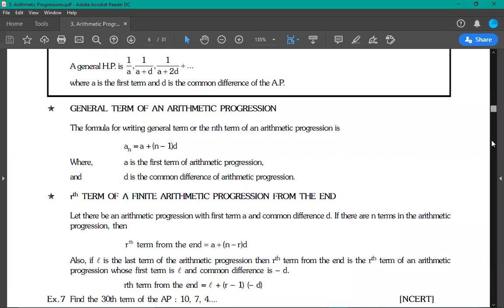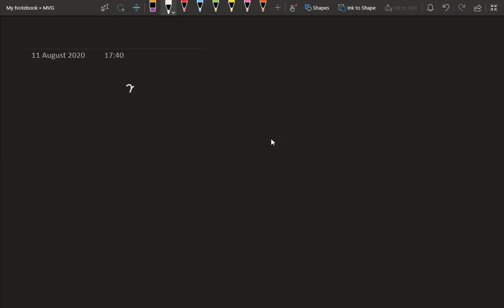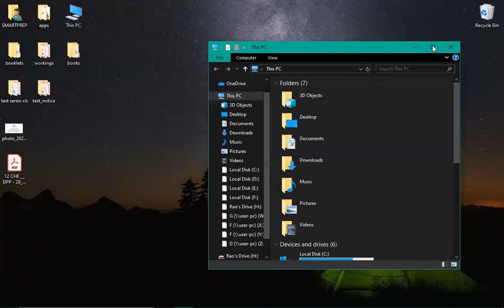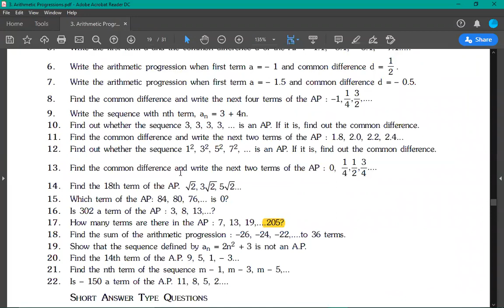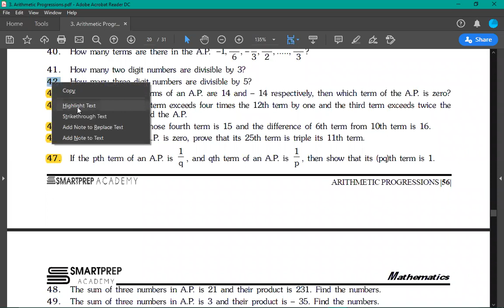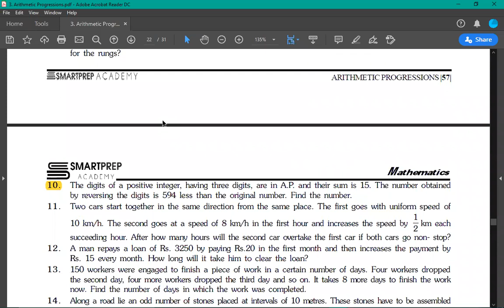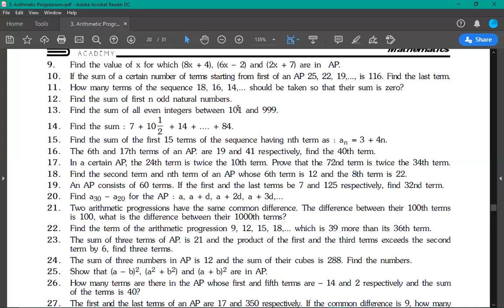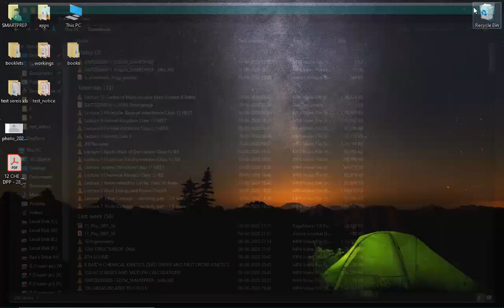Lecture-3 | Arithmetic Progressions | Class 9 Arete